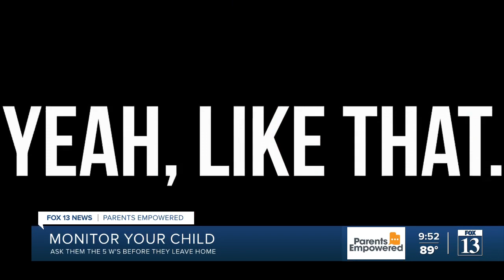Parents Empowered: The 5 W's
Any time your child is about to leave the house, check in with them with these 5 W's.